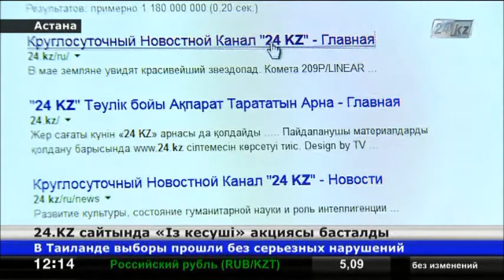24.KZ сайтында «Із кесуші» акциясы басталды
«Із кезуші» ерекше акциясына еліміздің кез келген тұрғыны қатыса алады.

Олардың саны үшеу. Бейнематериалдарды басынан аяғына дейін тамашаласаңыз, бірнеше секундқа шығатын таңбаны көре аласыз. Белгісі бар видеоны іздеп таба алған алғашқы 3 көрермен арнамыздан ұмытылмас сыйлықтарға ие болады.